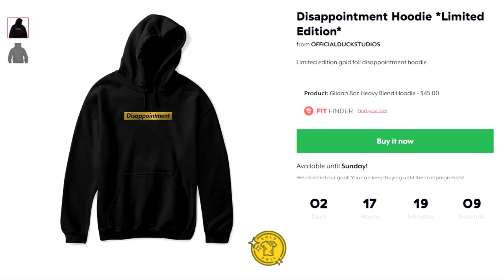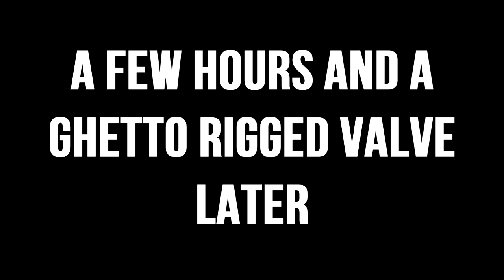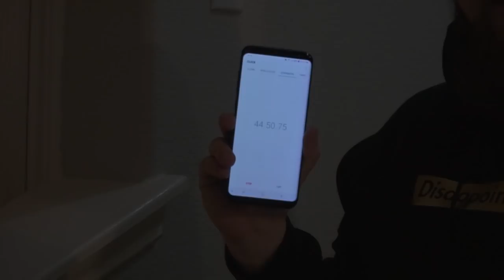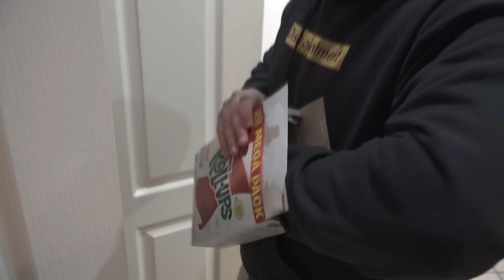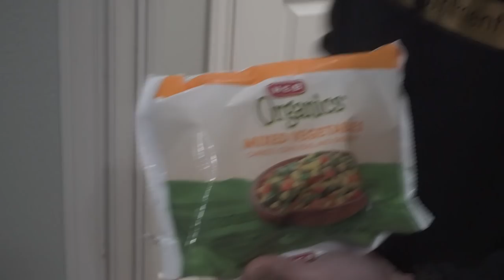I tried Chinese water torture, and it was worse than you think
What a crazy video, it sure deserves a like.